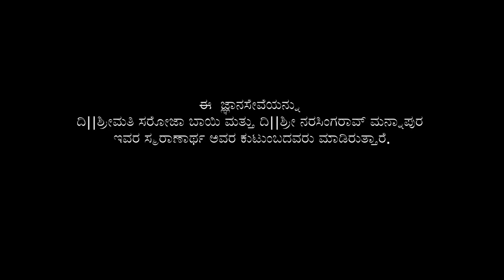Kathakopanishad Athithi Satkara-Episode 01-a special discourse by Vid||Dhananjayachar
ಈ  ಜ್ಞಾನಸೇವೆಯನ್ನು
ದಿ||ಶ್ರೀಮತಿ ಸರೋಜಾ ಬಾಯಿ ಮತ್ತು ದಿ||ಶ್ರೀ ನರಸಿಂಗರಾವ್ ಮನ್ನಾಪುರ
ಇವರ ಸ್ಮರಾಣಾರ್ಥ ಅವರ ಕುಟುಂಬದವರು ಮಾಡಿರುತ್ತಾರೆ.